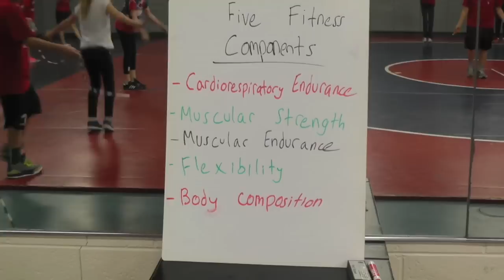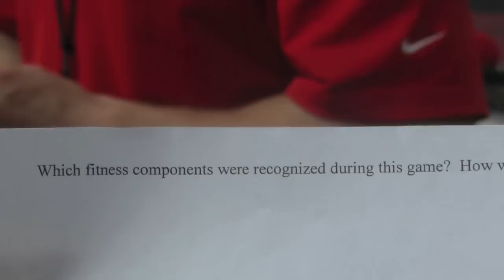Health and Physical Education Lesson